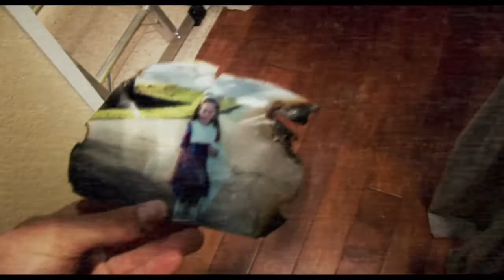Paranormal Activity 3 - Official Trailer (HD)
Release Date: 21 October 2011
Genre: Horror | Mystery
Directors: Henry Joost, Ariel Schulman
Writer: Michael R. Perry, Oren Peli
Studio: Paramount Pictures